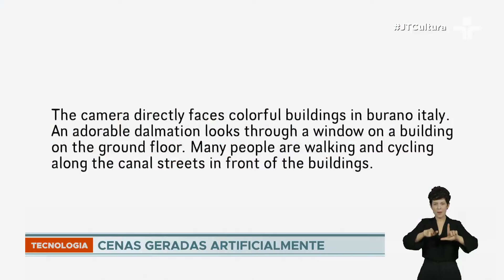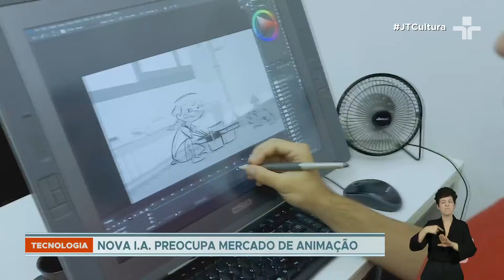Open AI lança novo modelo de inteligência artificial capaz de transformar texto em vídeos realistas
Com tamanha perfeição, a nova ferramenta deve impactar o mercado publicitário e do cinema.

Antes de chegar ao público, o Sora será testado por artistas visuais e especialistas de segurança.

Segundo a Open AI, o produto deverá ser treinado para rejeitar textos que solicitem imagens de violência extrema, conteúdo sexual e ódio. Além de trabalhar na elaboração de ferramentas que ajudem a detectar quando o que for feito pelo sora.